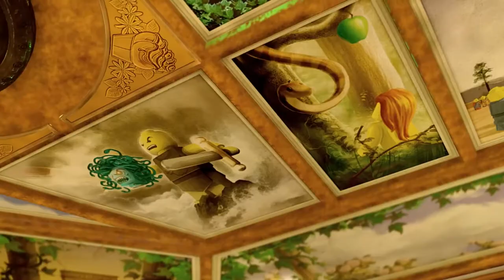[FR-PC-HD] Lego City Undercover - EP9